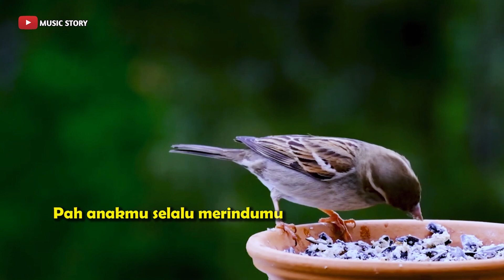DI TEPIAN RINDU - Berbohong Tentang Masakan Ibu || Keroncong Version Cover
Judul                ; Di Tepian Rindu
Songwriter      ; Davi Siumbinglagu di tepian rindu lirik